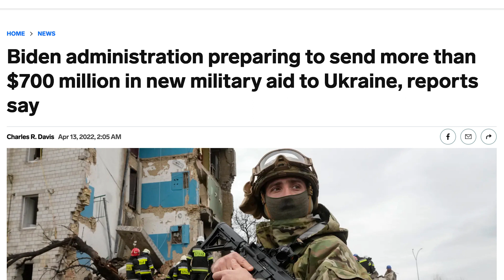America always seems to have more money for war but not American working families.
Tara is a Member of the Indie News Network family of content creators. Follow all our channels and discover our member channels